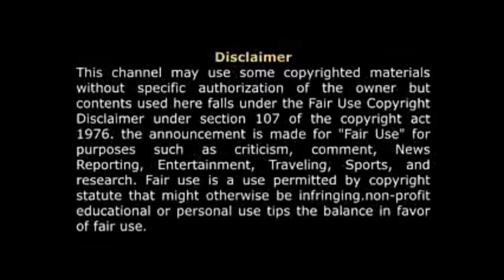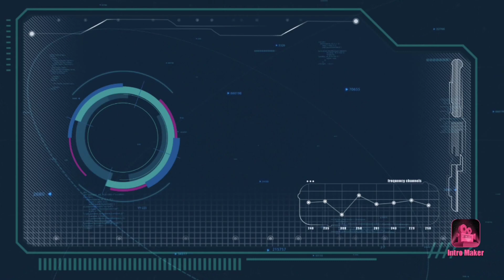বিশ্বের এমন ৬ স্থান যেখানে সূর্য অস্ত যায় না। Amazing fact about sun set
বিশ্বের এমন কিছু স্থান রয়েছে যেখানে সূর্য কখনো অস্ত্র যায় না